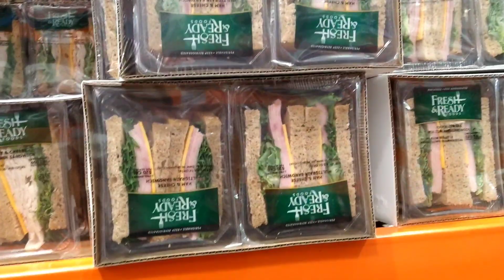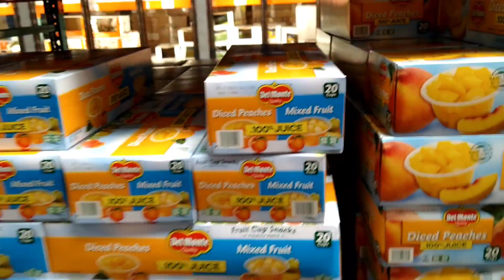Costco Haul 2021|Updated| Summer Camp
Hey Familyfunby8 crew,

Sorry guys I realized I left out so much of the video. Enjoy!

Come tag along with us as we go to Costco.  Next week starting Monday, the kids will be going to summer camp. Today we are going to do the first week haul of there lunch and snacks.